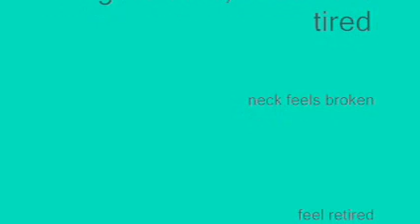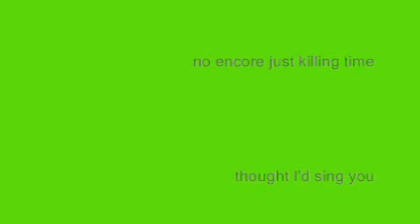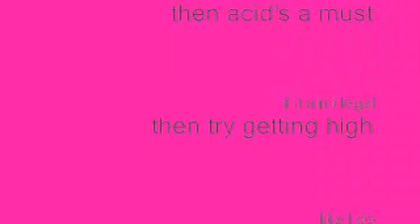Half An Hour Of Ole Me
Internet stopped working earlier on, and so, to keep busy, I thought I'd record and make a video...  I can do that off-line, and then internet was working again (cosmic glitch) and so, here, without further ado:  me and my guitar with nothing better to do!
Song snippets included in the 'line-up' are:
Pink Floyd Mother and Nobody Home
COTTON FIELDS
A spaceman came traveling
among others...